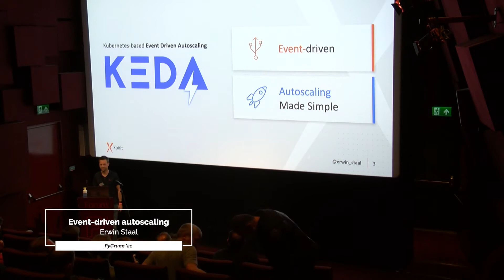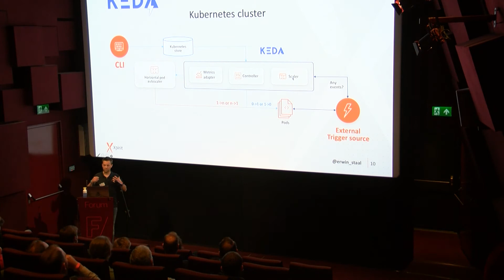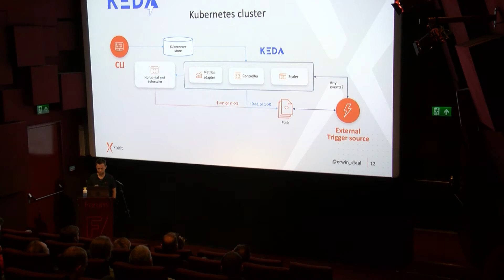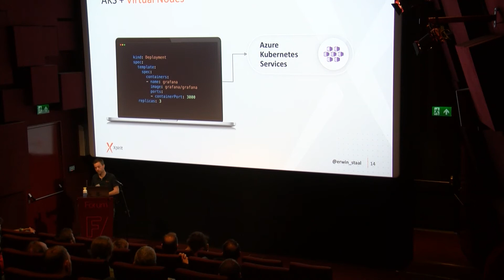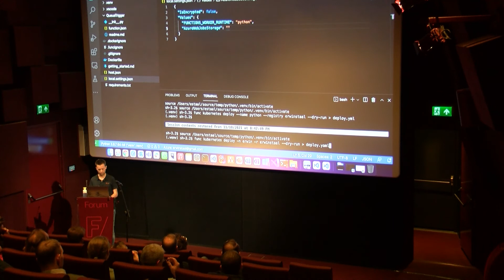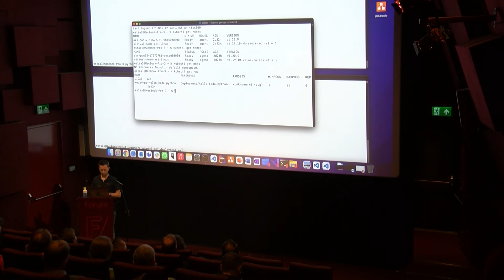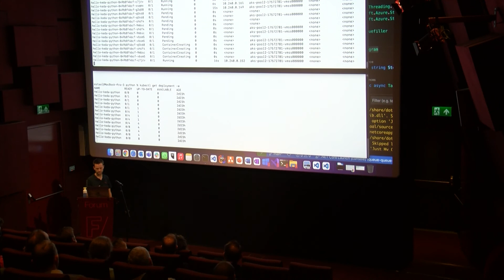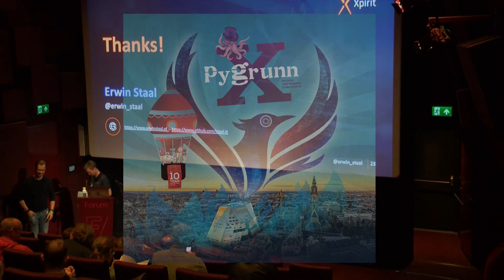Event-driven autoscaling on Kubernetes with KEDA and Azure Functions - Erwin Staal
Event-driven, serverless architectures are a hot topic in today’s cloud-native application development. To take full advantage of the serverless benefits of event-driven, your application needs to scale and react to those events instantly. It needs to be able to scale from zero to potentially thousands of instances. KEDA is an open-sourced component that provides event-driven autoscaling for your Kubernetes workloads.
KEDA works with any container, but to enable additional serverless capabilities within Kubernetes you can pair KEDA with the Azure Functions runtime. Don’t get fooled by ‘Azure’ in the name. Azure Functions provides a programming model that can run anywhere: in a container running on-premises, fully managed in Azure, or in any Kubernetes cluster and they can be written in many languages.
It allows application developers not to worry anymore about writing the code to connect, trigger, and pull from an event source like RabbitMQ, Kafka, or Azure Event Hubs. That’s all handled for you.
In this demo-filled session, we will start with a quick introduction to both Kubernetes and Azure Functions. You will then see how you can create your first cluster and install KEDA, deploy a function and scale that to thousands of instances based on events.